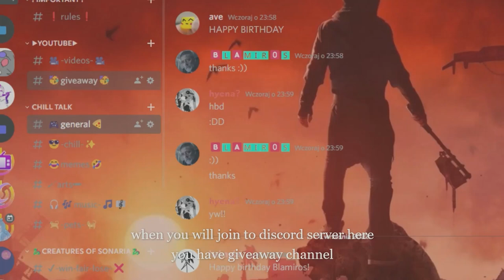[ ENDED ] 10 Aereis Species giveaway / my 18th birth day special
WOW im 18 now. i feel old...